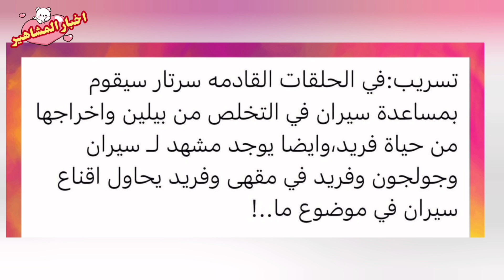طائر الرفراف الحلقة 21 (مترجمه) احتراماً لضحايا الزلازل تم حذف مشاهد رومانسيه